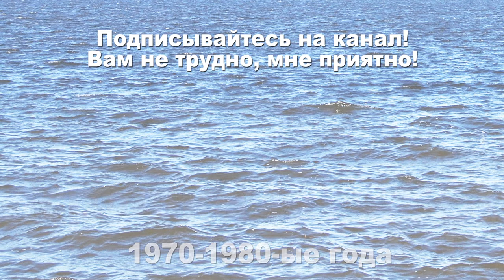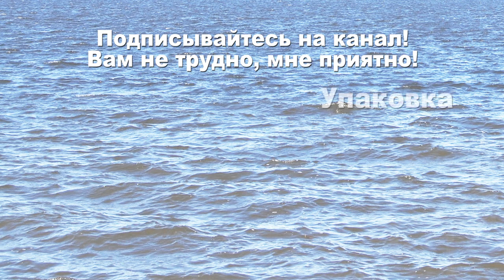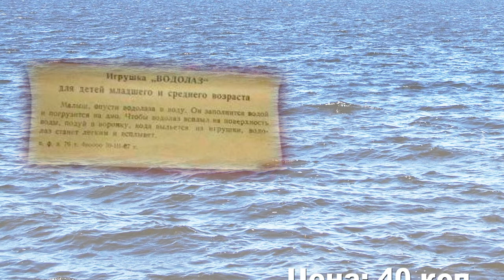Реставрация-переделка редкой Советской игрушки Водолаз своими руками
Реставрация редкой Советской игрушки 70-ых Водолаз.

В этом слайд-шоу мастер-класс реставрации-переделки редкой Советской игрушки Водолаз своими руками с сопровождающими пояснениями.
Моя игрушка из детства автора Льва Разумовского – водолаз, изготовленная на фабрике «Ленигрушка» в 70-80-ые годы. Я рассказываю о истории Водолаза, о материалах, которые я использовала при реставрации-переделке.

Надеюсь, что эта информация пригодилась и была вам интересна.

книга о Льве Разумовском, которую написала историк и реставратор игрушки Дарья Соболева.